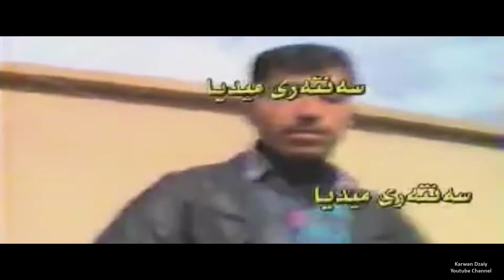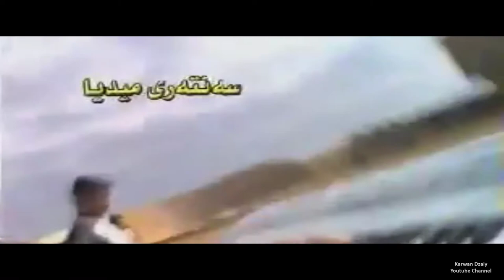Shirwan Abdulla - Amira_Clip | شیروان عبدالله - ئه‌میره‌